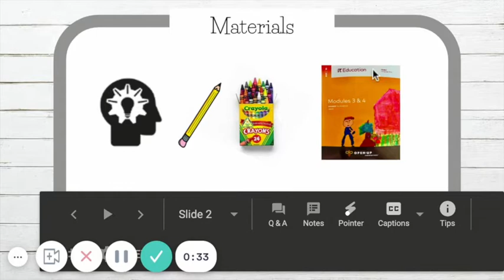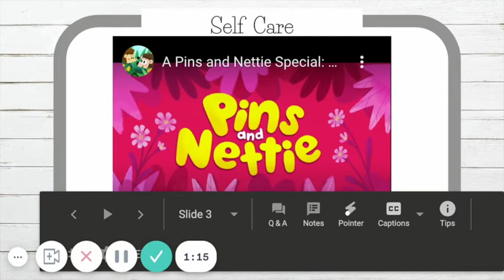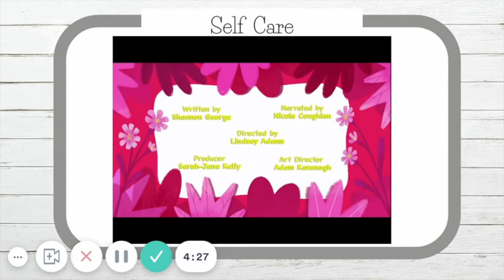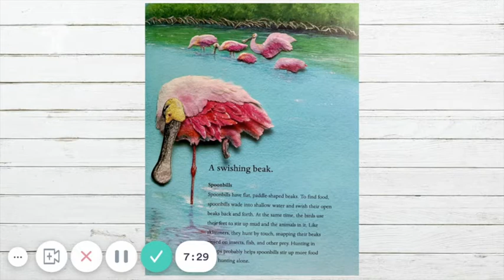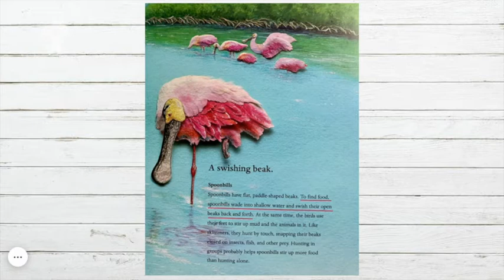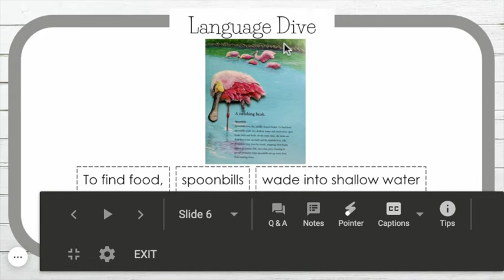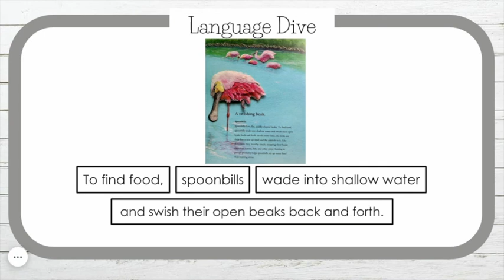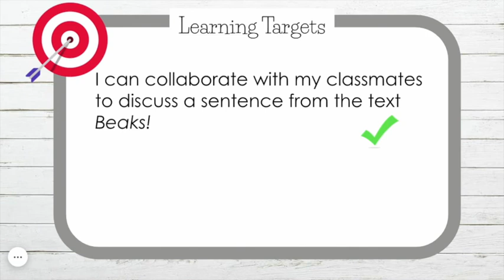M3 U2 W6 D2:4